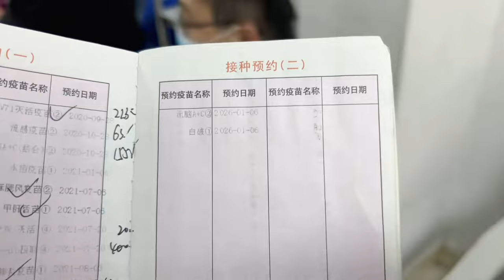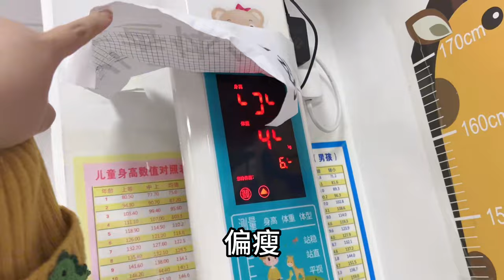带宝宝去打防疫针顺便体检，体检结果出来，妈妈都不相信，惊呆了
歡迎來到小胖子的頻道（本人唯一賬號）
記錄小胖子的成長
分享三口之家的幸福
我們的小胖子是女寶寶喔